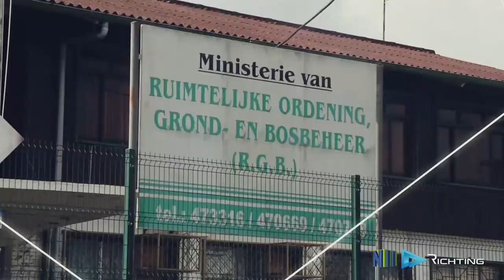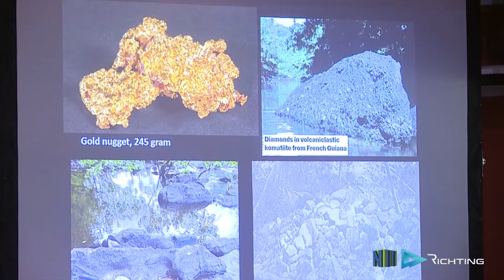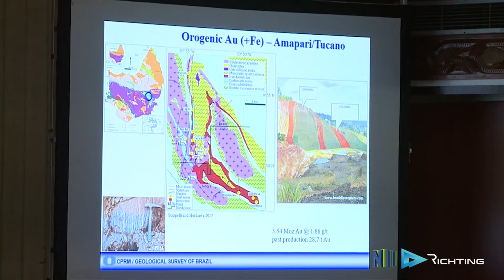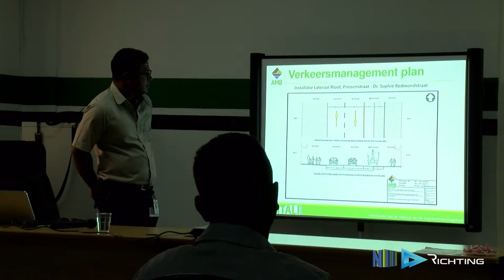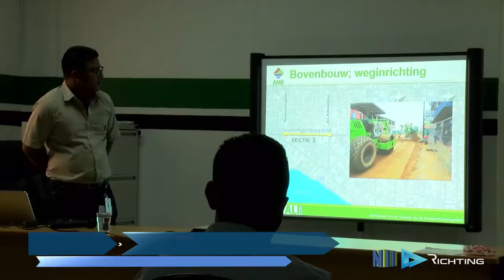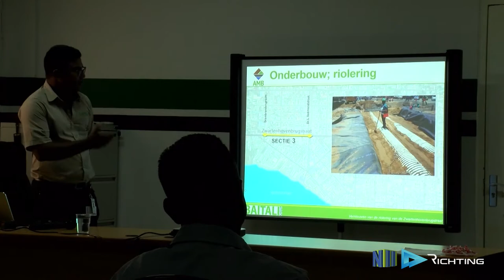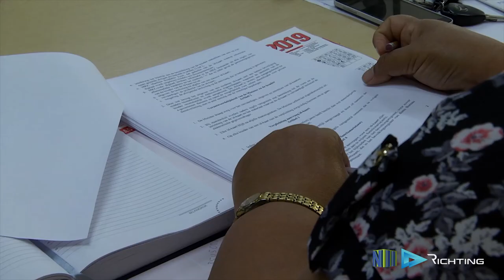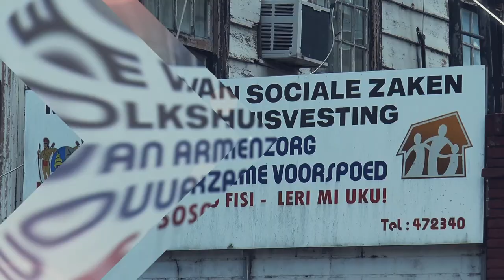RICHTING AFL 16